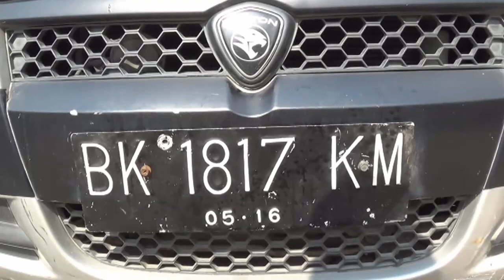Pakai Ludah, Begini Cara Pencuri Pecahkan Kaca Mobil medansatu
Pakai Ludah, Begini Cara Pencuri Modus Pecah Kaca Bobol Mobil Anda...

MEDANSATU.COM, Medan - Pakai busi yang diemut dan diludahi! Beginilah cara 4 komplotan pelaku pencurian modus pecah kaca mobil yang berhasil ditangkap Polsek Medan Baru-Polrestabes Medan. Tonton 2 videonya!

Petugas Polsek Medan Baru berhasil menggulung komplotan pelaku pencurian dengan ,odus pecah kaca mobil. Dari 4 pelaku yang diamankan, 1 merupakan oknum PNS dan 1 merupakan oknum mahasiswa perguruan tinggi negeri (PTN) di Medan.

Satu orang pelaku lainnya merpakan seorang residivis yang bolak-balik keluar penjara untuk kasus yang sama. Residivis ini terpaksa ditembak kedua kakinya karena melakukan perlawanan saat akan ditangkap.

Informasi yang dihimpun medansatucom, Senin (30/4/2018), para pelaku masing-masing berinisial DS, SN alias Oji, RS dan R. Keempatnya ditangkap di sejumlah lokasi terpisah.

Oknum PNS, SN alias Oji dan RS-oknum mahasiswa-ditangkap di kamar kos, Jalan Gelas, Medan Petisah; DS ditangkap saat tiduran di salah satu hotel Jalan Wahid Hasyim, Medan Petusah; R ditangkap di Jalan Punak.

Terakhir, tersangka DS yang merupakan residivis kasus yang sama terpaksa ditembak kedua kakinya karena melakukan perlawanan. DS tercatat telah 8 kali melakukan pencurian dengan modus pecah kaca mobil di wilayah hukum Polsek Medan Baru.

Saat ekspos di Mapolsek Medan Baru, tersangka DS juga diminta memperagakan aksi yang dilakukannya. Dari para tersangka petugas menyita barang bukti, yakni 1 unit mobil, 2 unit sepeda motor, dan busi yang digunakan untuk memecah kaca mobil para korbannya.

“Para pelaku menggunakan busi yang dimasukan ke mulut dan menggunakan air liur. Setelah itu dilemparkan ke kaca mobil dan mengambil barang berharga yang ada di dalam mobil. Para pelaku mengaku aksi pencurian tersebut telah dilakukan di 8 TKP di wilayah hukum Polsek Medan Baru, kemungkinan lebih,” terang Kapolsek Medan Baru Kompol Martuasah H Tobing.